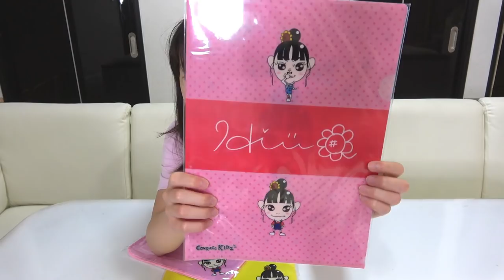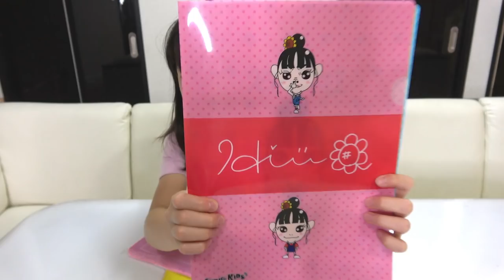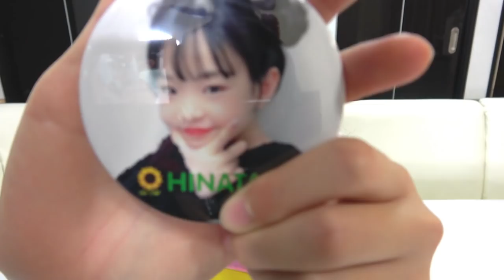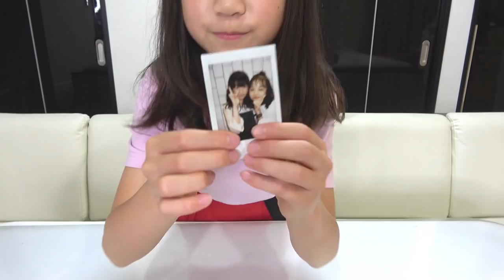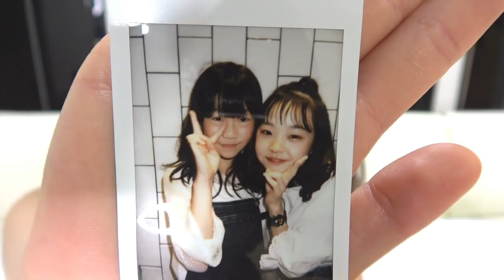【TikTok Hinataちゃん】ひなたちゃんのオフ会イベント参加後のグッズ紹介❗大接近のチェキ会にしほりみ大興奮😂【しほりみチャンネル】